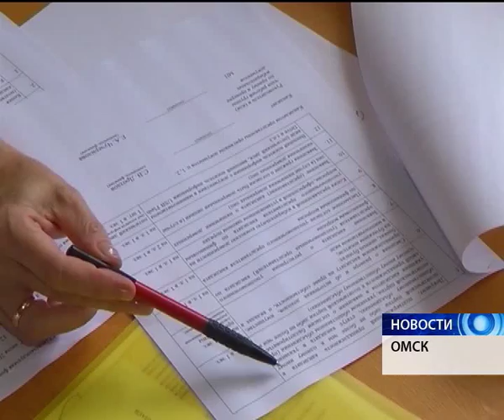В Омске продолжается избирательная компания по выборам депутатов Омского горсовета шестого созыва